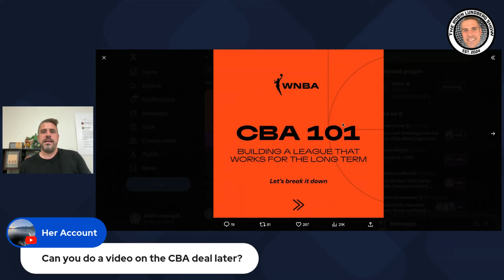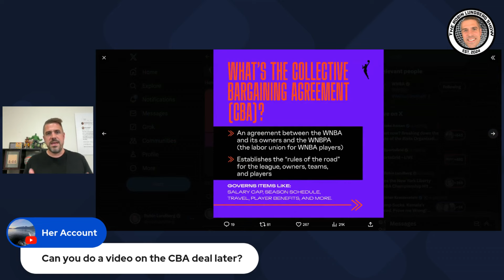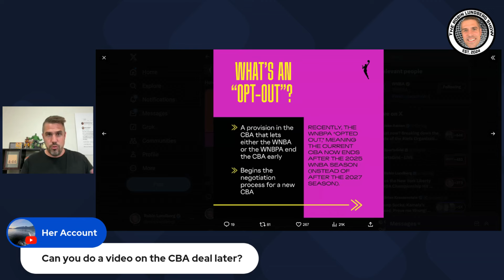WNBA Players Opt Out of CBA With League!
Robin reacts to the inevitable news of the WNBA Players Association deciding to opt out of the current CBA with the league.